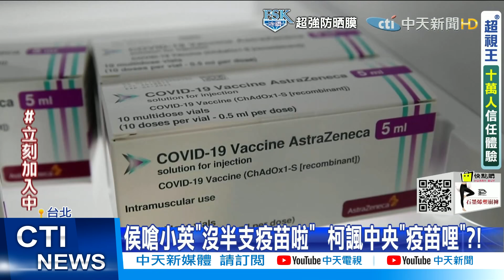【每日必看】今年無望解除三級?!柯文哲:除非疫苗施打達七成?! @中天新聞CtiNews 20210609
三級警戒不斷延長，國人快受不了，新北市長侯友宜認為，依照目前中央的進度，要到明年一月，疫苗施打覆蓋率才有望到六成才能解封，但台北市長柯文哲更悲觀，認為覆蓋率還沒到七成就解封，疫情勢必回溫。

歌名: Sunspots
作者: Jeremy Blake
類型: Dance & Electronic
氣氛: Happy Music